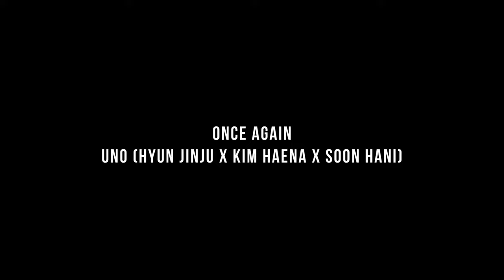Once Again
Performed by:
Jinju Hyun
Haena Kim
Hani Soon